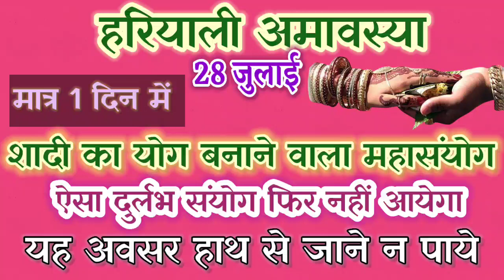शीघ्र_विवाह के लिए अमावस्या पर करें अचूक उपाय shighra Vivah ka upay amavasya per Vivah ka upay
शीघ्र_विवाह के लिए अमावस्या पर करें अचूक उपाय shighra Vivah ka upay amavasya per Vivah ka upay @themiricalofprayer1632
शादी मैं विलंब का कारण
शादी में हो रहे विलंब को दूर करने का उपाय
शादी में रुकावट की समस्या
# शादी ब्याह
शीघ्र विवाह के अचूक उपाय
jaldi shaadi hone ke upay
jaldi shadi karne ke upay
agar shadi na ho rahi ho to kya kare
jaldi shadi hone ka mantra
shadi me deri ke upay in hindi
jiski shadi nahi ho rahi ho kya kare
pradeep mishra shadi ke upay
jaldi shaadi karne ke upay
विवाह
shadi ke upay in hindi
haldi ki ganth ke upay
kisi ki shadi nahi ho rahi ho to kya kare
shaadi ke liye
shadi jidi krne k upay
shaadi ka upay
vivah jaldi hone ke upay in hindi
shadi ke liye upay
shadi ke upay pradeep mishra
shadi me badha dur karne ke upay
vivah ke upay
shaadi ke liye upay
vivah ke liye upay
शादी के उपाय
शादी जल्दी होने का उपाय
shaadi hone ke upay
shadi kame ke upay
vivah me deri ke upay in hindi